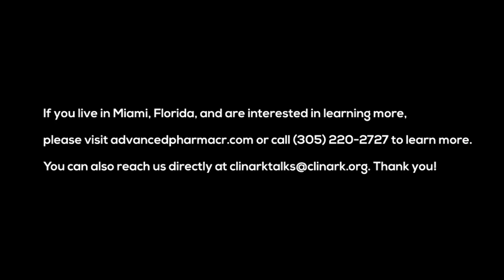ClinArk Talks Episode 6: Dr. Kimberly Cruz, a doctor helping advance sickle cell research.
Visit HibiscusResearchStudy.com to learn more!

0:32 Dr. Cruz intro on her medical background and experience | 1:40 Working with individuals that have sickle cell disease | 3:00 Dr. Cruz speaks on the barriers to clinical trial participation |  5:30 Steps to overcome barriers to participation

Adam Brown speaks with Dr. Kimberly Cruz about her reason for working in sickle cell research. She also shared her perspective on some of the root causes of mistrust when it comes to clinical research.